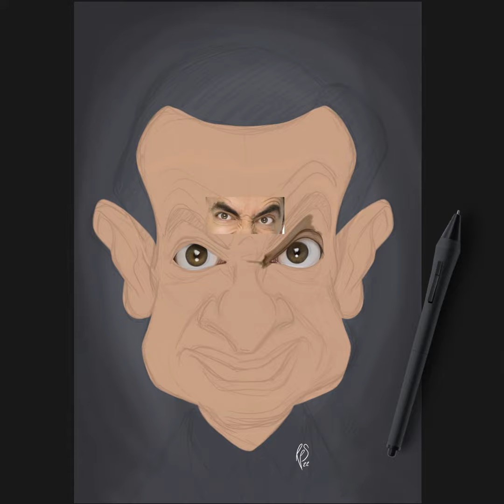SPEED RENDER CARICATURE ART; Rowan Atkinson Painting Process (Instagram Version)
How I created the Rowan Atkinson caricature.

A humorous caricature illustration of the well-known English actor, comedian and writer: Rowan Atkinson. One of a series of caricatures achieved for the Celebrity Sunday series, where a famous person is rendered within a day. The idea is to show them as if in a passport photo to have consistency.

Modern Vintage Upbeat Pop Background
by guitarsstate